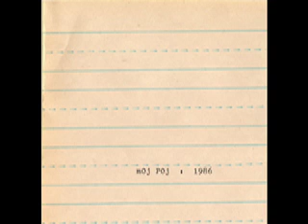thought coalition (marvelous music) MOJ POJ : 1986 track #16 "reefin"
marvelous music